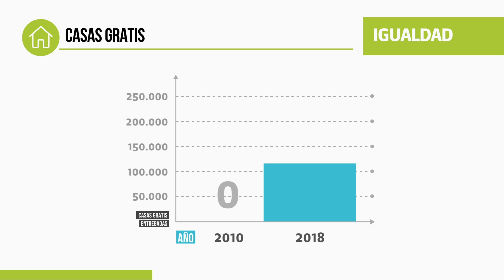Casas gratis para que más colombianos tengan su vivienda propia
Hemos entregado más de 130.000 viviendas gratis en zonas rurales para darles a los campesinos un lugar digno para vivir TeCumplimosColombia.

Los videos documentan el trabajo del sector Minero Energético en territorio colombiano.